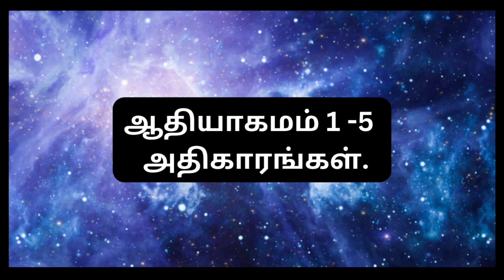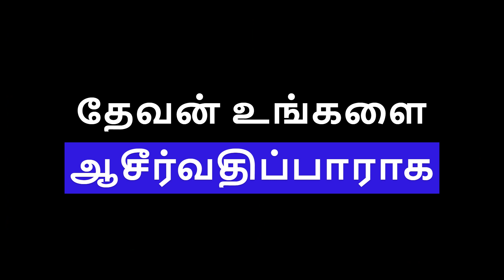பரிசுத்த வேதாகமம் : ஆதியாகமம் 1-5 அதிகாரங்கள்